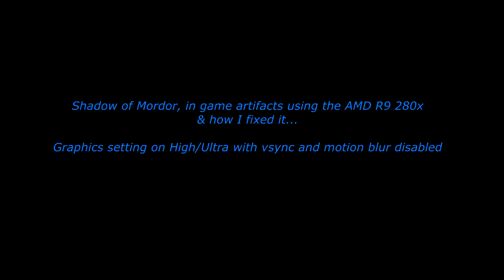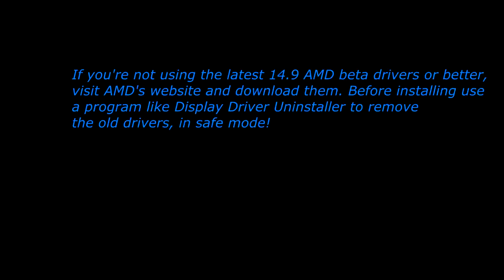Shadow Of Mordor Artifacts with AMD R9 280X - How I fixed it on my PC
A video showing artifacting in the brilliant Shadow Of Mordor game and how I fixed it on my PC. Please note this might not work for you.. The R9 280X  is known for being overclocked and under volted by most manufacturers and in newer games we get a fair bit of artifacting because of it. A simple tweak here or there can fix it..

Artifacts
How to fix
r9 280x
toadiefestino